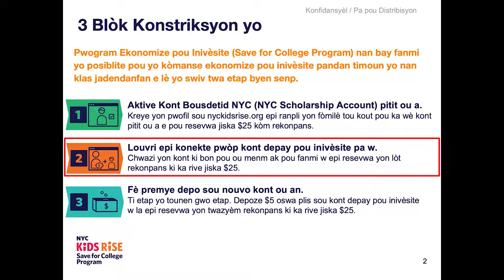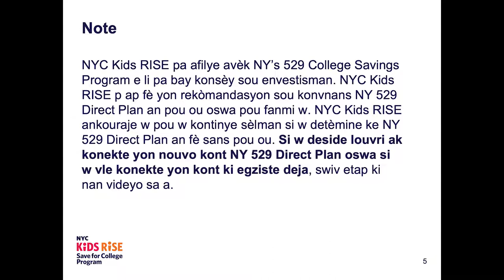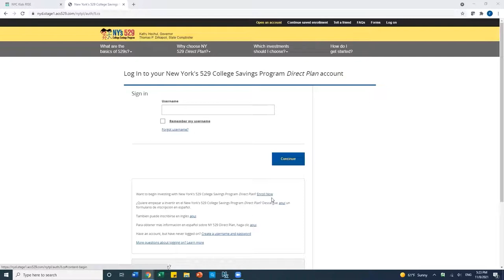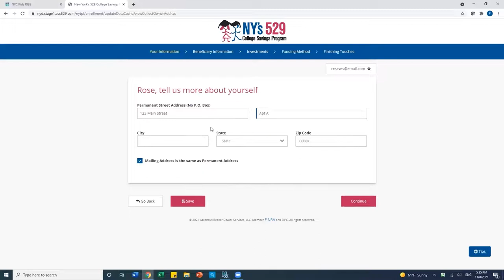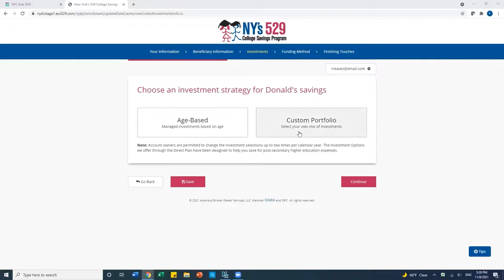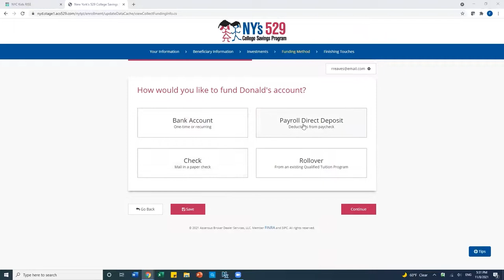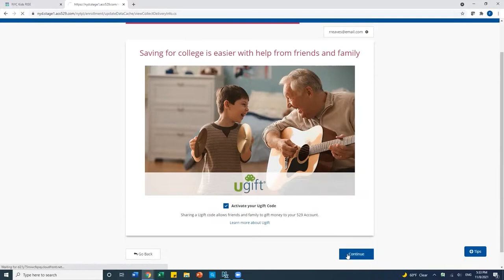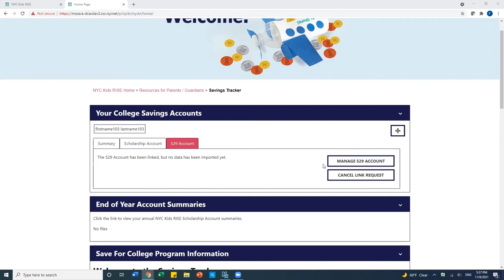Kijan pou Louvri yon Kont NY 529 Direct Plan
Videyo sa a konsantre sou fason pou w louvri youn nan opsyon kont depay pou inivèsite a yo ki disponib pou ou atravè Pwogram Ekonomize pou Inivèsite a: yon Kont NY 529 Direct Plan. Yon kont 529 se yon kalite kont ki fèt espesyalman pou ede fanmi ekonomize pou inivèsite ak fòmasyon pwofesyonèl.